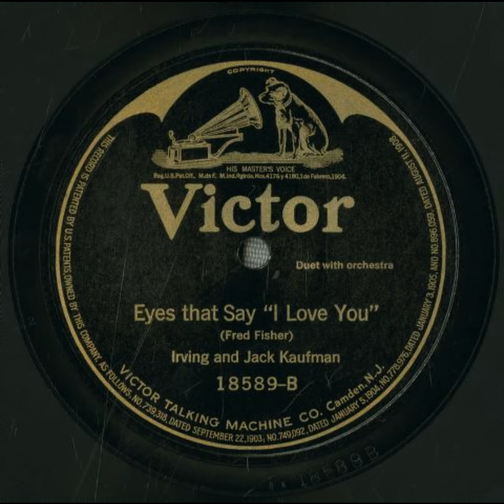Eyes That Say 'I Love You' - Irving Kaufman and Jack Kaufman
Title: Eyes That Say 'I Love You'

Summary
Male vocal duet, with orchestra

Names
Kaufman, Irving -- Vocalist -- Tenor Vocal
Kaufman, Jack -- Vocalist -- Tenor Vocal
Fisher, Fred -- Composer

Genre
Popular music

Media Size
10-inch

Recording Label
Victor

18589

2

Recording Date
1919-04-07